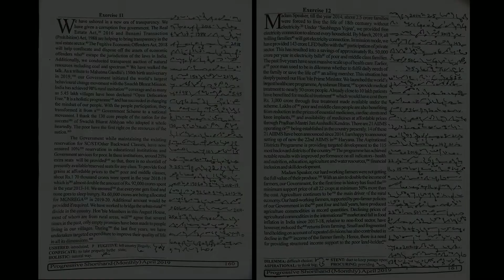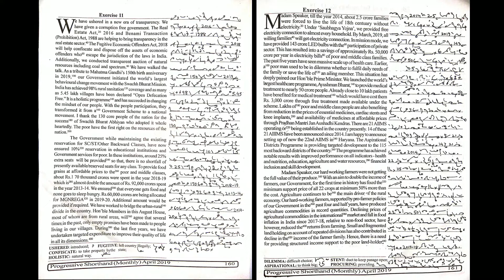# 11 - 12 | 85 wpm | Progressive Shorthand | April 2019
Shorthand Dictations # 11 - 12 | 85 wpm | Progressive Shorthand | April 2019

For English
Arihant Sp Bakshi for Objective English
MB publication previous papers
Mirror of Common Error
For General Knowledge
Lucent General Knowledge
Lucent सामान्य ज्ञान
For Reasoning
R.S Aggarwal ( in English )
Ajay Chauhan ( in Hindi )
Shorthand Books
Pitman Shorthand Instructor and key